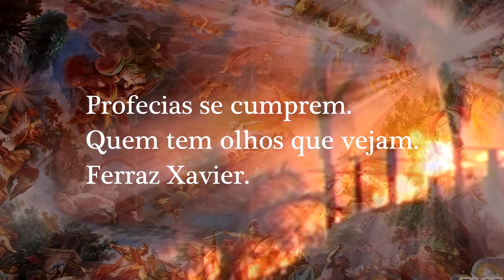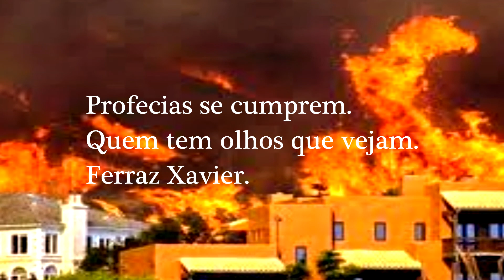O QUE ESTARÁ ACONTECENDO COM O PLANETA? Profecias se cumprem - Ferraz Xavier